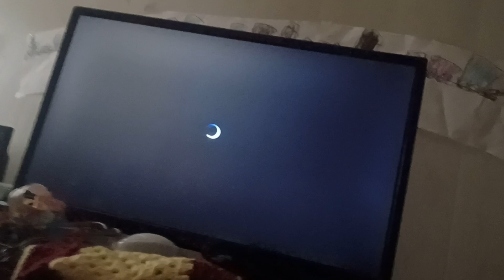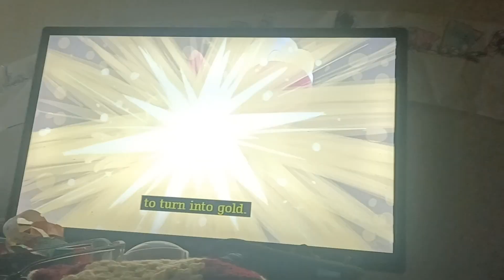Captain drake and the never mind pirates